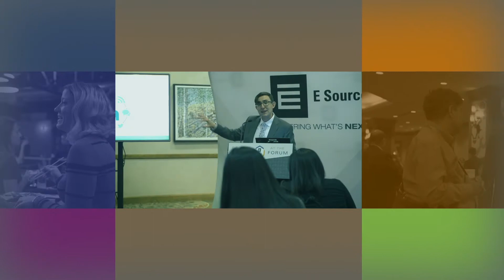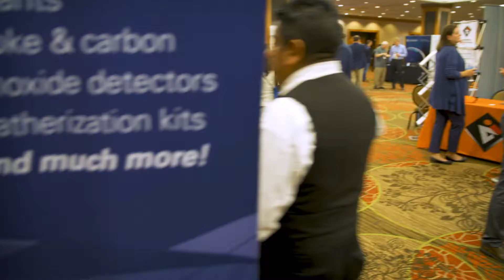Attend the 2019 E Source Forum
The E Source Forum keeps you current on today’s utility trends, best practices, and critical issues. We blend content and fun to create a unique atmosphere that fosters collaboration and networking among more than 600 utility professionals with the shared vision of improving and redefining how energy is delivered, purchased, and used.